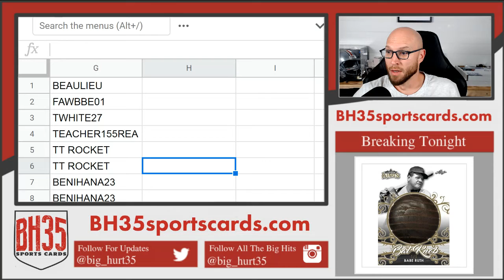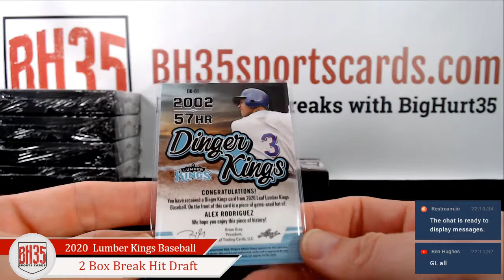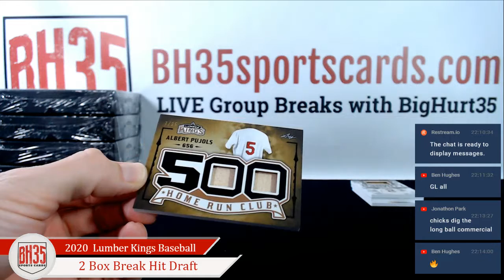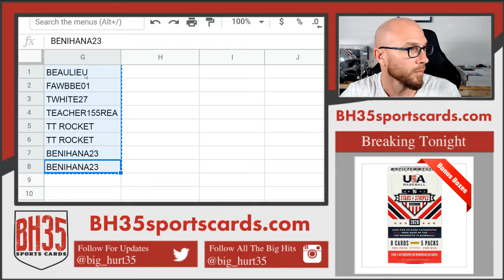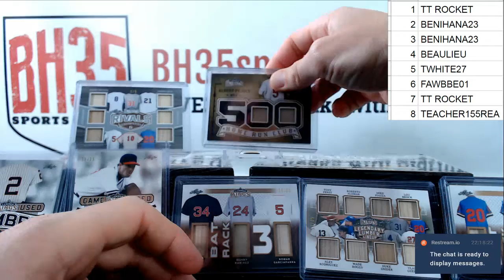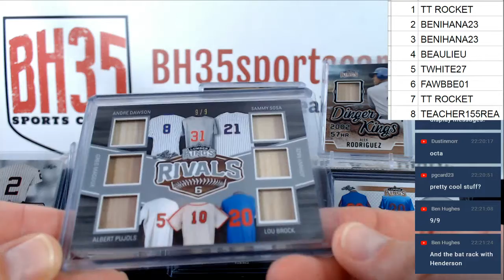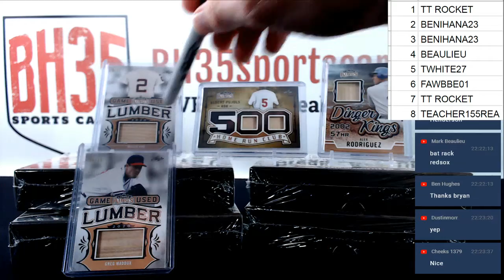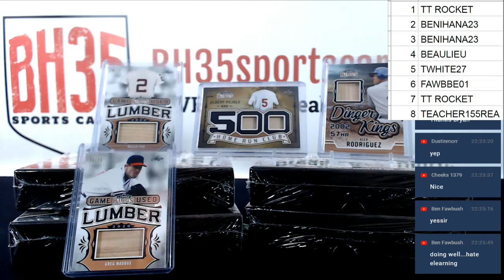2020 Leaf Lumber Kings Baseball | 2 Box Break Hit Draft #2